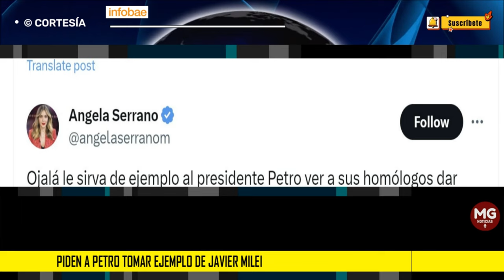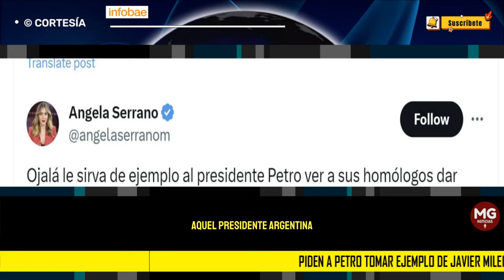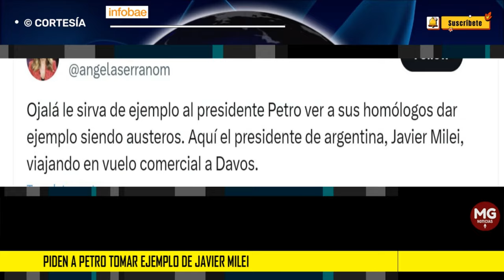🔴 PIDEN A PETRO TOMAR EJEMPLO DE JAVIER MILEI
Piden a Petro tomar ejemplo de Javier Milei: viajó a Davos en un vuelo comercial para ahorrar dinero
El mandatario argentino dejó de gastar más de 300.000 dólares por no desplazarse en un avión privado
INFOBAE